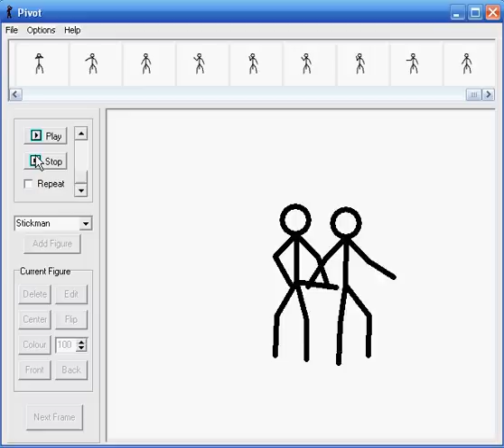Stickmen - Sex Scene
25/5/08 - Yes this video was a FUCKING joke. Stop flaming the comments saying loads of shit about this being stupid etc. It was made as a joke for my friend. I didnt expect it to get so many views. So STFU already. Anyway, enjoy.